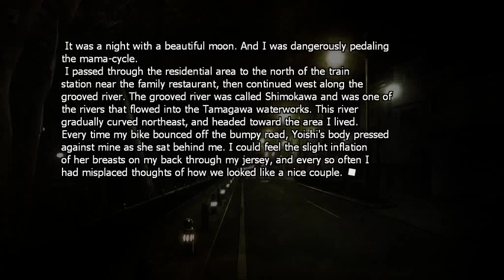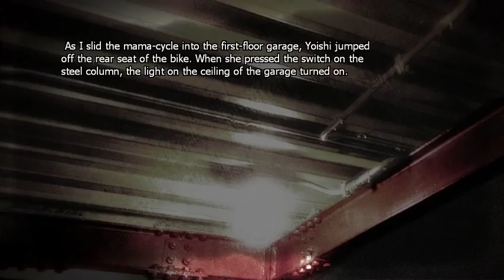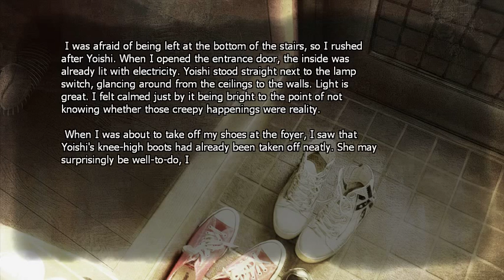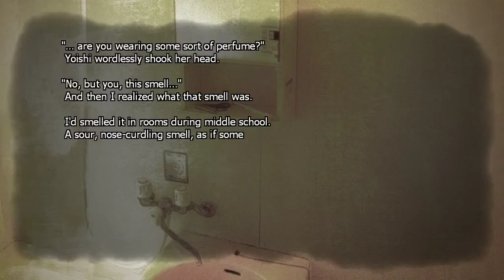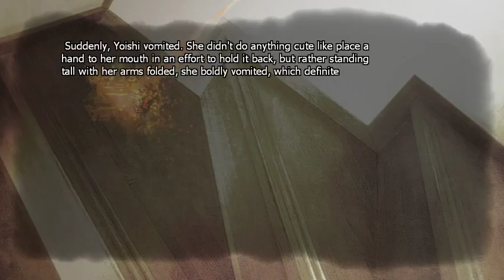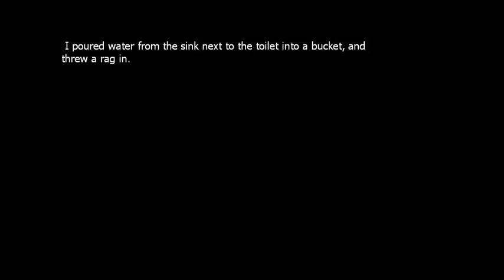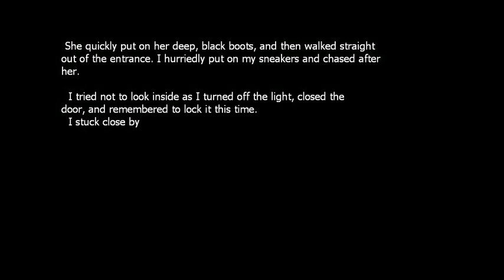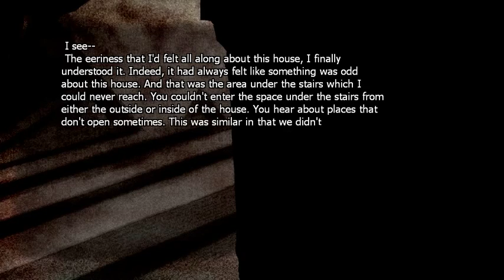Phenomeno - Japanese Horror Visual Novel - Part 4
This a full translated japanese visual novel.
 Adapted from the horror novel written by Hajime Ninomae and illustrated by yoshitoshi ABe. Yamada Nagito, a university student living away from home, needing a cheap place to live he finds out about a mysterious "House that grants wishes" on the market for a ridiculously low rent; he snaps up the house and starts living there. A few nights in he starts hearing strange creaking noises. Each and every night he's assaulted by these torturous noises. The last straw is when he finds the number 7 carved into the wall, as if counting down to something. Yamada having an interest in the occult seeks help from a website he frequently visits: "Ikaigabuchi", which specialises in occult topics.
The game was released as freeware, possibly as a promotional tool for the books.